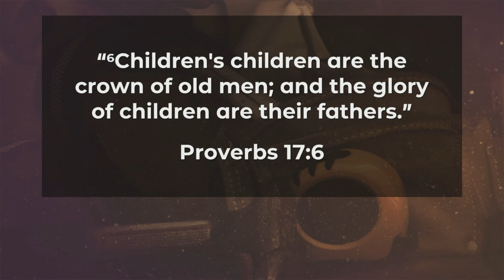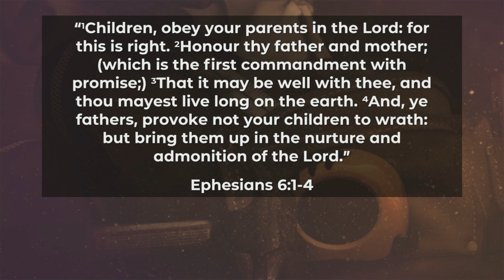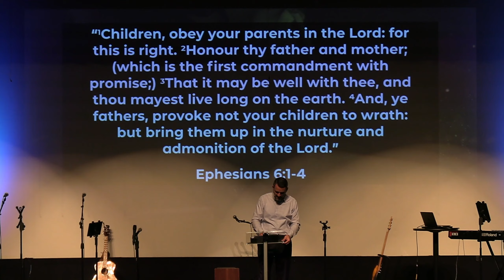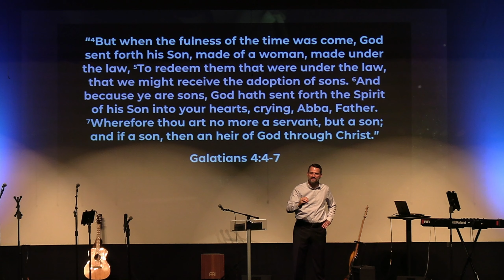God's Vision for Fatherhood (Sermon Only)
Pastor Tim Christoson - Psalm 127:3-5, Proverbs 17:6, Ephesians 6:1-4, Proverbs 23:26, Galatians 4:4-7